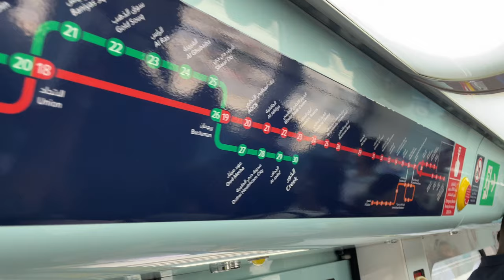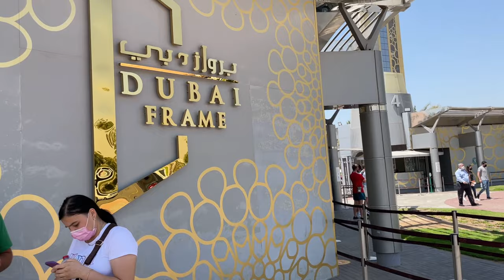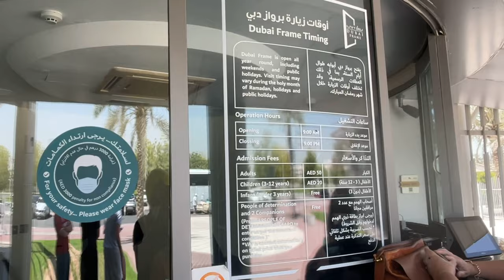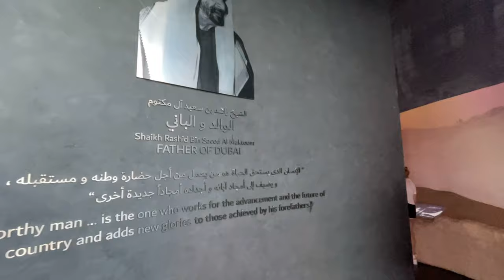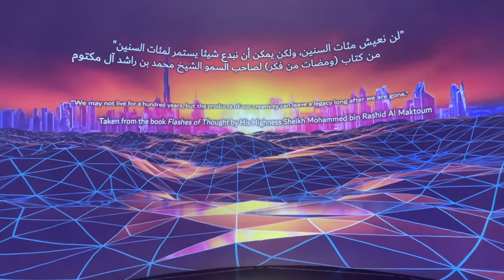Dubai Frame | Honeymoon Trip Dubai | Punjabi Travel Couple | Ripan & Khushi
Dubai frame is the most popular attractions in Dubai city. its world's largest frame opened doors for the public in 2018. I recommend to everyone if you are making a plan to visit the UAE, then you must visit Dubai Frame. If you’ve come here looking for information about the activities, operational hours and ticket prices for this iconic attraction in Dubai, you should watch this video.